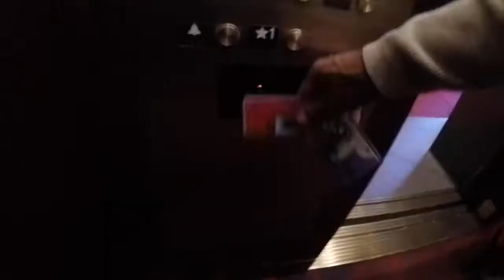Happy New Year 2017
Random footage of December 2016 mashed together in a year ending  "Daily Grind" vlog.